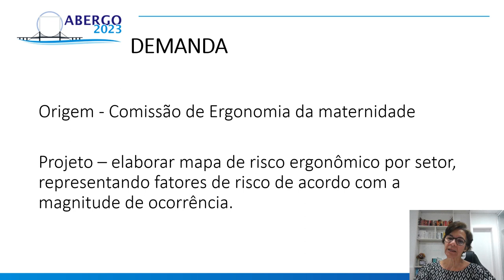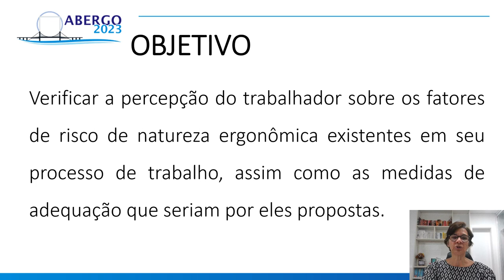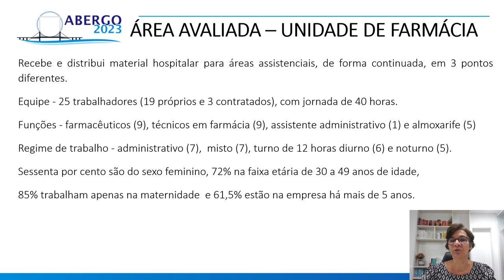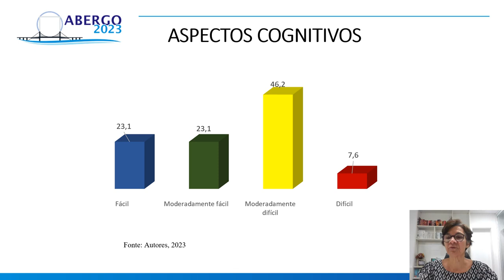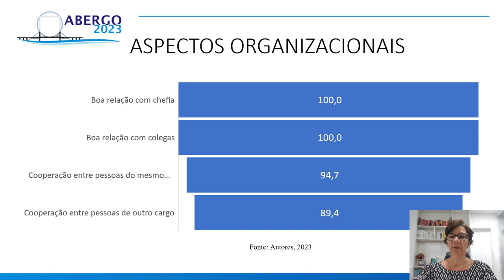PERCEPÇÃO DE PROBLEMAS ERGONÔMICOS POR TRABALHADORES DA UNIDADE DE FARMÁCIA DE UMA MATERNIDADE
PERCEPÇÃO DE PROBLEMAS ERGONÔMICOS POR TRABALHADORES DA UNIDADE DE FARMÁCIA DE UMA MATERNIDADE PÚBLICA